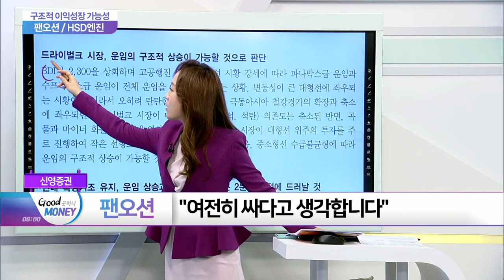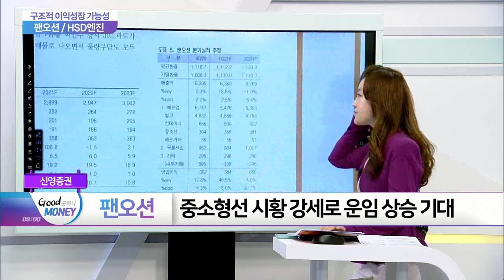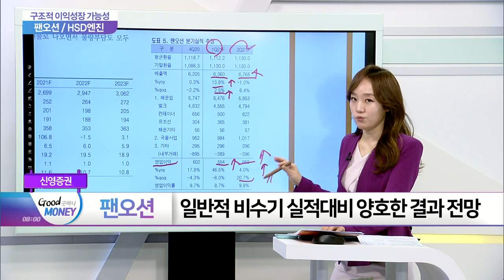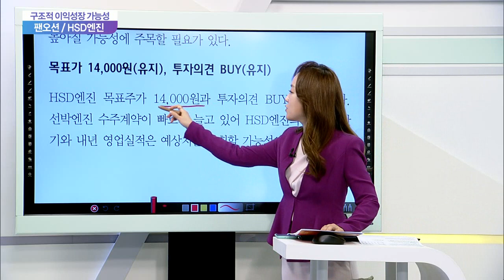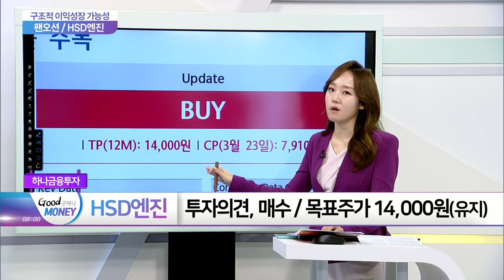팬오션·HSD엔진... 구조적 이익 성장 가능성_여의도 타임즈 (20210324)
- 중소형선 시황 강세로 운임 상승 기대
- 운영선대 확장, 2분기 실적 기대

- ESG 평가 확대로 친환경 엔진 부각
- 올해 약 1조 원 선박엔진 수주 실적 달성 전망